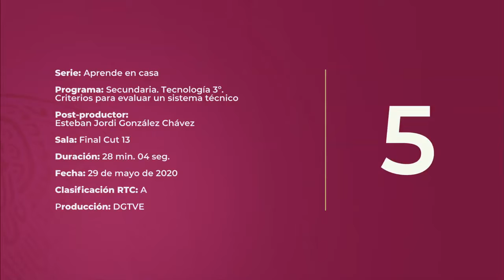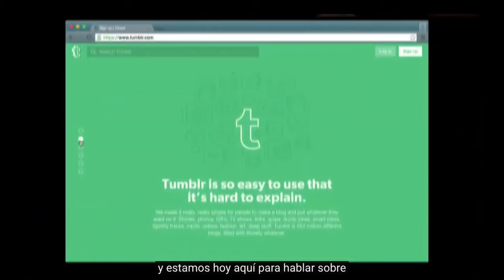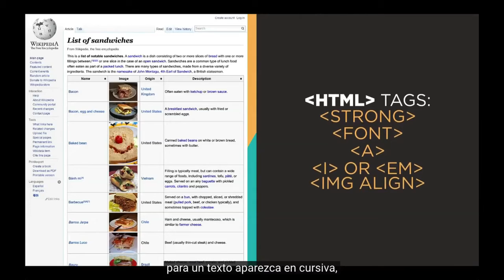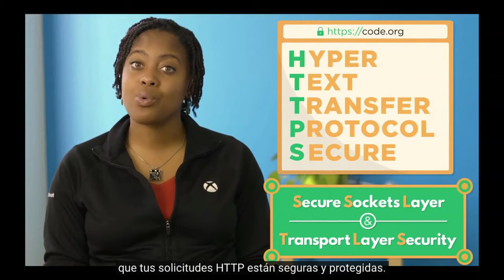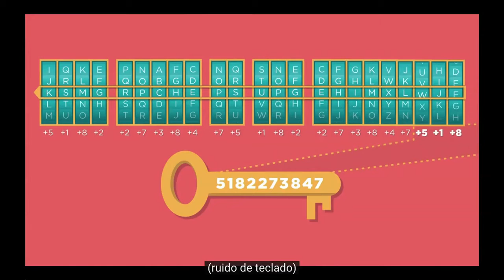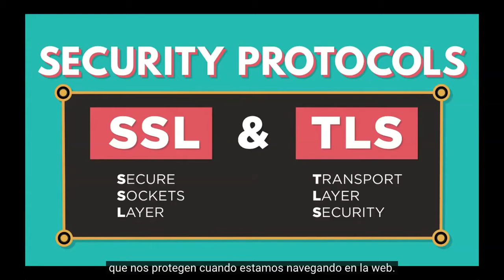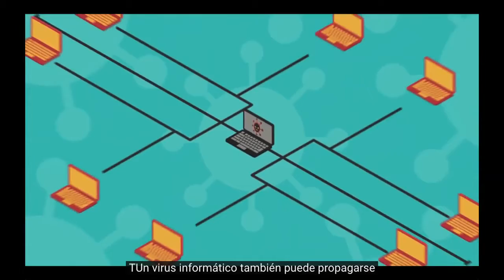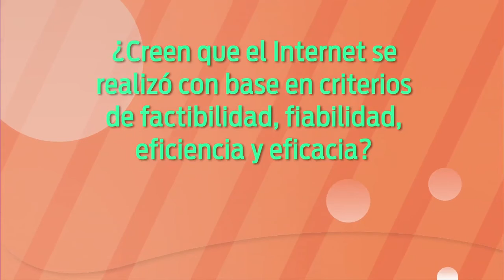Aprende en Casa 3ro Secundaria Tecnología 05 de Junio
Quédate en Casa con la repetición del último programa aprende en casa de 3ro de secundaria en la materia de Tecnología

Tarea y actividades del video en la semana 1 al 5 de junio